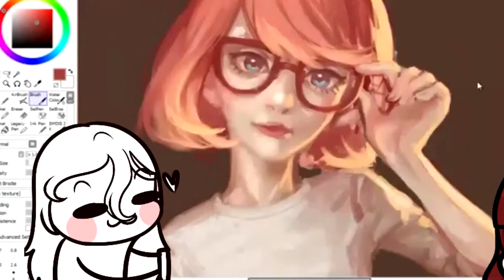Que NO hacer en YouTube STORYTIME |Saira Chan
si llegaste hasta aquí, se feliz~